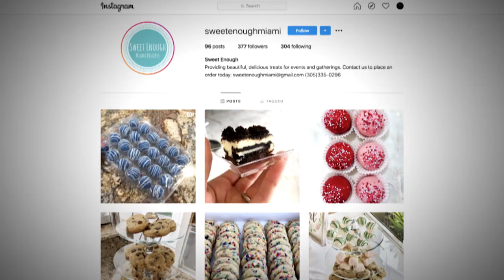My Tennis Life S4Ep11: Spa Quarantine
Today is spa day at the Puig household! Join Monica and her family in their facials, workouts and baking.

Tennis Channel is the only 24-hour, television-based multimedia destination dedicated to both the professional sport and tennis lifestyle.

A hybrid of comprehensive sports, health, fitness, pop culture, entertainment and travel programming, the network is home to every aspect of the wide-ranging, worldwide tennis community. It also has the most concentrated single-sport coverage in television, with telecast rights to the US Open, Wimbledon, Roland Garros (French Open), Australian Open, Emirates Airline US Open Series, ATP World Tour Masters 1000 events, top-tier WTA competitions, Davis Cup and Fed Cup by BNP Paribas, and Hopman Cup. Tennis Channel is carried by nine of the top 10 video providers.